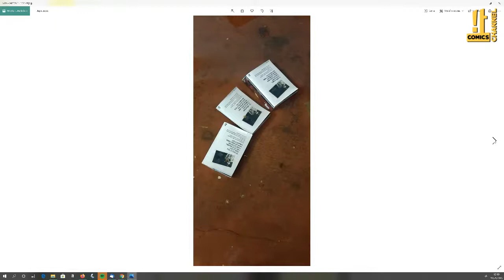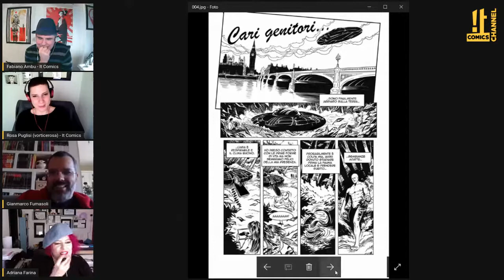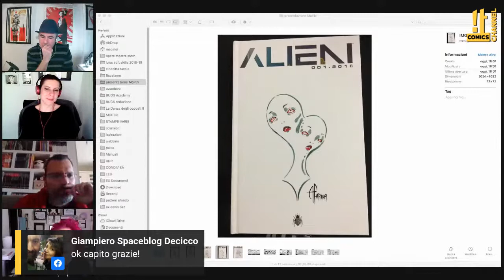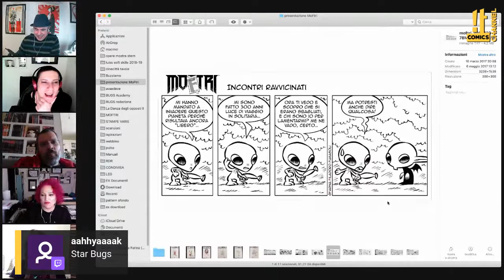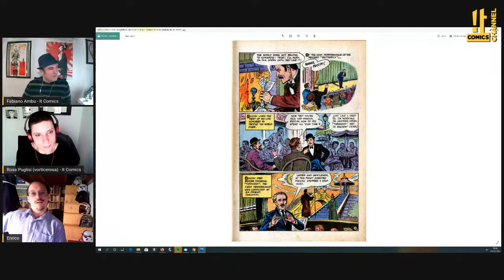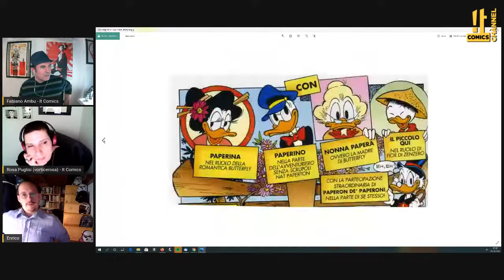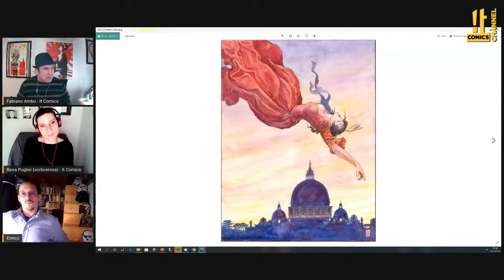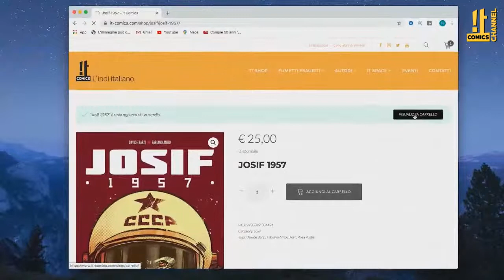It Comics channel - Agorà It Comics - 2° puntata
•••"Agorà It Comics" seconda puntata.
Questo venerdì:
• ore 15:30} Fabiano e Rosa parleranno delle loro produzioni e degli appuntamenti futuri sul canale di It Comics Channel. Vi informiamo che "Howard il Papero", "Blade Runner" e "Robocop" sono a pari merito per la rubrica "Anni '80".
• ore 16:00} Il buon Gianmarco Fumasoli di Bugs Comics dopo "GANGSTER", di cosa ci parlerà? Per solidarietà verso Fabiano Ambu, indosserà un cappello, come ha fatto la scorsa settimana Adriana Farina?
•"Musica a Fumetti - Giacomo Puccini" 5 puntata, con Enrico Ercole.
ore 16:30} Enrico Ercole ci mostrerà Giacomo Puccini interpretato dal mondo del fumetto. Una mostra virtuale raccontata attraverso gli autori che hanno fatto la storia della nona arte.

Insomma, ci saranno tante cose da scoprire.
It Comics, Più Cultura del Fumetto!